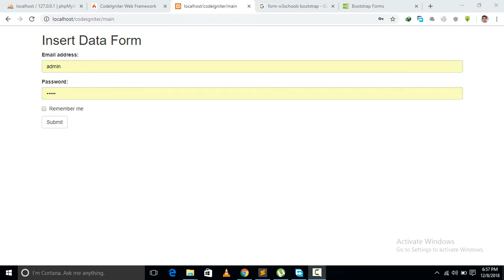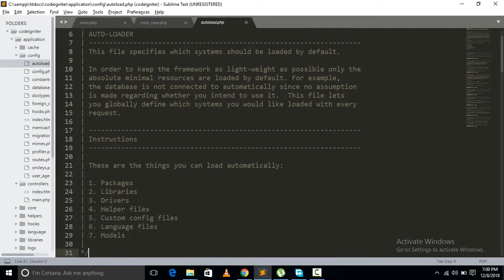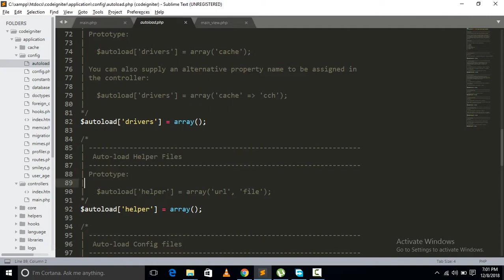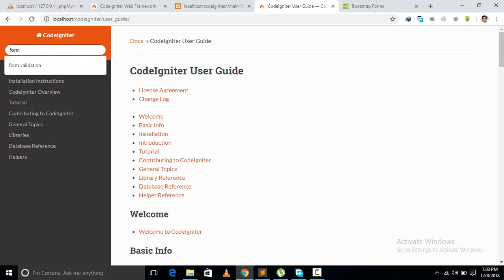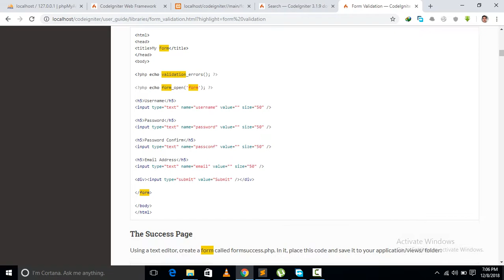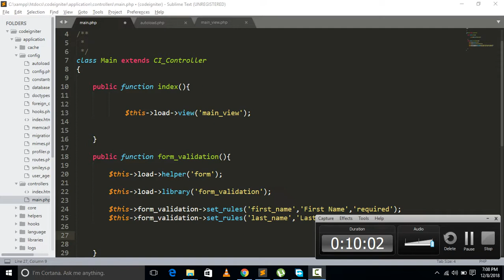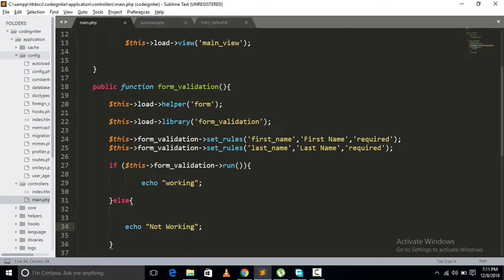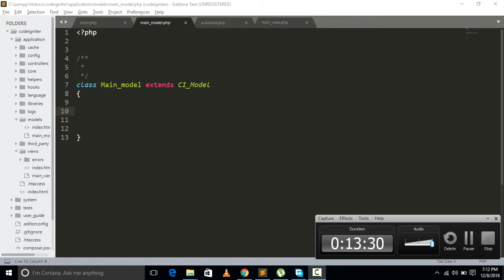Tutorial 5 form validation